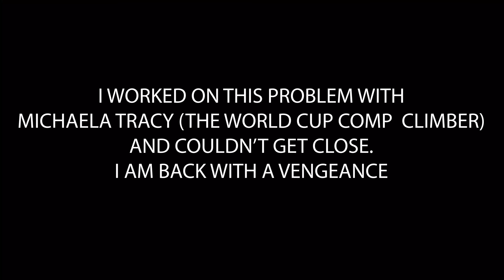A Very Sendy Saturday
Today's episode may have been the sendiest yet. Back to back sends of the green and blue slab/vert set at HarroWall.